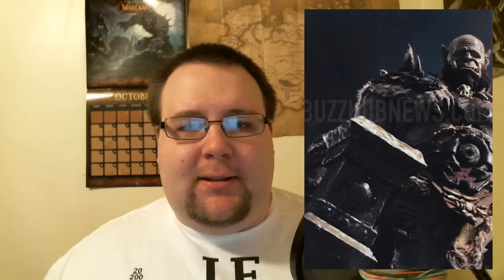New Warcraft Movie Screenshots Leaked - Necroxis Fanboys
So hype.